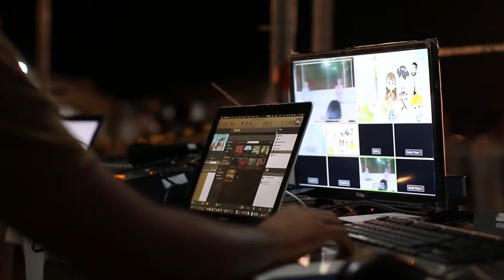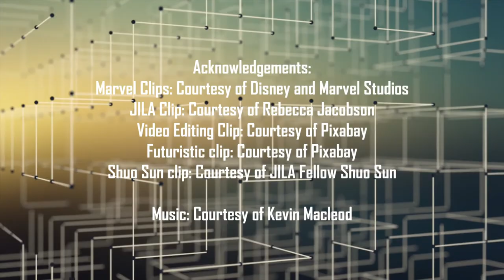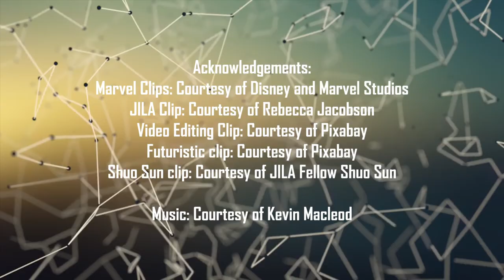Quantum Computing Video featuring Shuo Sun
This video gives a short description of the reputation of quantum computing, as well as JILA's place with its research. Featuring Marvel clips as well as a short interview from JILA Fellow Shuo Sun